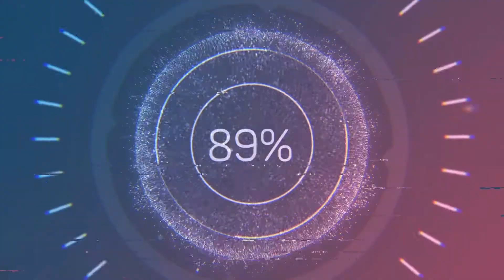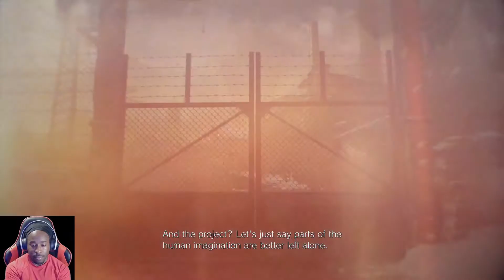I Got Some Disturbing News - Resident Evil Pt 5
Follow the other Dingos!